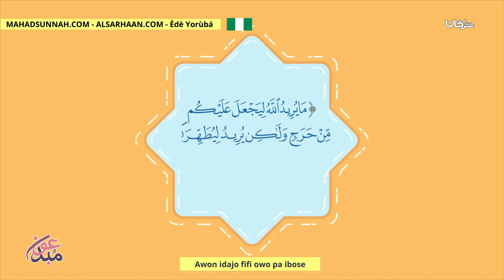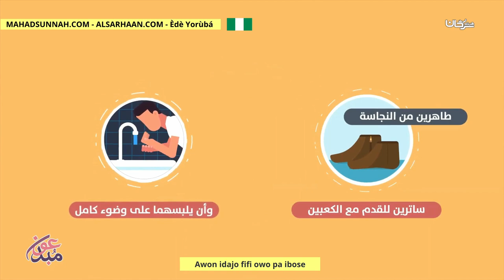Awon Idajo Fifi Owo Pa Ibose أحكام المسح على الخفين